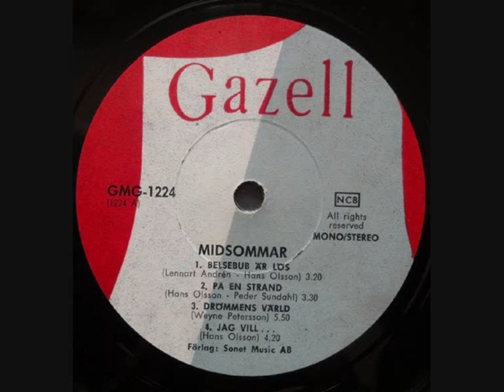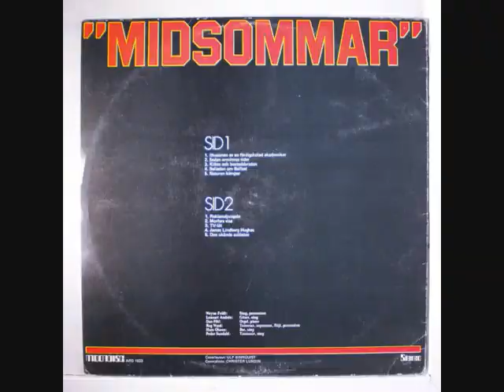MIDSOMMAR . 1971 SWEDEN .PROG ROCK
1 /  DROMMENS VARD

2 /  TILL MORSAN

3 /  JAG VILL

LP . MIDSOMMAR , BELSEBUB AR LOS 1971